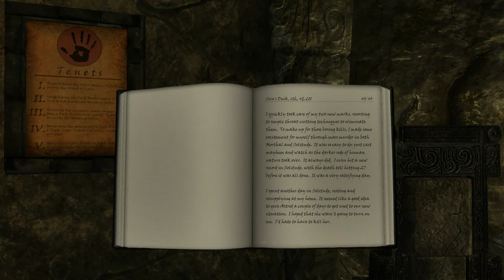Skyrim Role Play: Yvelda (Chapter 26)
The family is divided over Yvelda's new position, but all agree to the task she's been given.

CREDITS:
Bethesda - for the wonderful world of Skyrim
Mod Authors - for making it even more wonderful!
Created with Wondershare Filmora Scrn

JOURNAL TRANSCRIPT:
6th of Sun's Dusk
I quickly took care of my two new marks, resorting to simple throat-cutting techniques to eliminate them.  To make up for those boring kills, I made some excitement for myself through mass murder in both Morthal and Solitude.  It was so easy to do; just cast mayhem and watch as the darker side of human nature took over.  It always did.  I even hit a new record in Solitude, with the death toll hitting 27 before it was all done.  It was a very satisfying day.

I spent another day in Solitude, resting and resupplying at my home.  It seemed like a good idea to give Astrid a couple of days to get used to our new situation.  I hoped that she wasn't going to turn on me.  I'd hate to have to kill her.

When I got back to the sanctuary, Astrid intercepted me before I even got down the entry stairs.  She was very eager to speak with me, but her motivation for doing so was unclear.  She claimed to be concerned about disobeying an order from the Night Mother; however, the tense atmosphere among my fellow assassins suggested otherwise.  Astrid feared my power; that much I could discern for myself even if it hadn't been confirmed by Gabriella.  As the Listener, I could override Astrid, and my word would become the new law.  I knew that it was a bitter pill for someone like her to swallow, and I really did not trust her to accept it readily.  In some ways, she reminded me of Mercer; and I certainly hadn't forgotten how that had turned out.

Some of my brothers believed that I'd been chosen by the Night Mother; Festus was even jealous that it wasn't him.  Others suggested that I was losing my sanity and the voice was nothing more than an invention of my own broken mind.  But regardless of what they thought about me being the Listener, everyone seemed to be in agreement that I had to follow the command I'd been given.  I was to meet a man named Amaund Motierre, apparently a member of one of the oldest and most powerful families in Cyrodiil, in the ancient crypt of Volunruud.  Astrid showed me its location on the map, far to the northeast, and I left for the journey shortly after arriving back at the sanctuary.  The situation there was no longer comfortable, and I did not think it was in my best interests to stick around.